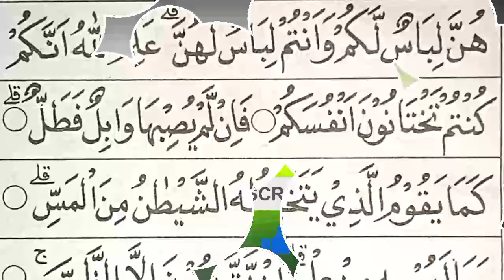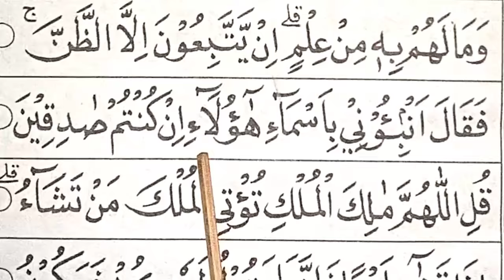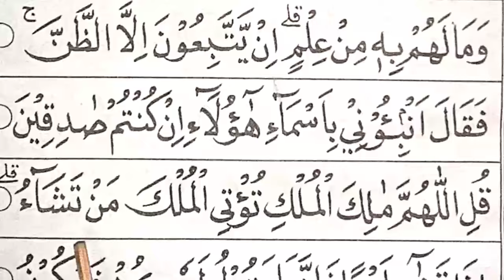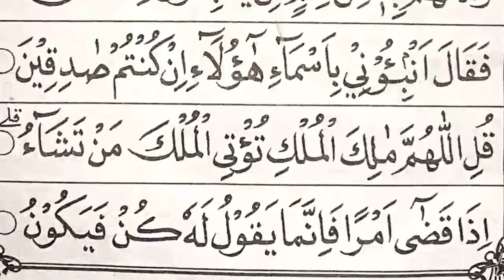BEGINI CARA MUDAH CEPAT LANCAR MEMBACA ALQURAN KHUSUS PEMULA